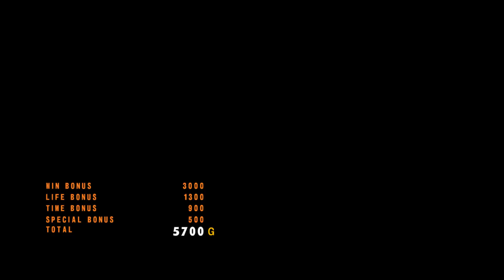Tekken 5: Dark Resurrection Online Ghost Battle - Jin Kazama (RPCS3)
The Playstation 3 version of Tekken 5: Dark Resurrection has many differences from its PlayStation Portable counterpart, mainly as the PS3 version is a port of the arcade version. The first major difference would be graphics equivalent to the arcade version and the option to play in 1080p. A few gameplay elements have been changed, starting with Jinpachi Mishima as a playable character after beating him in Arcade mode. Stages from original Tekken 5 are unlockable after beating PS3 game five times.